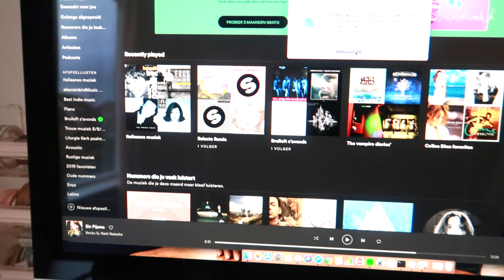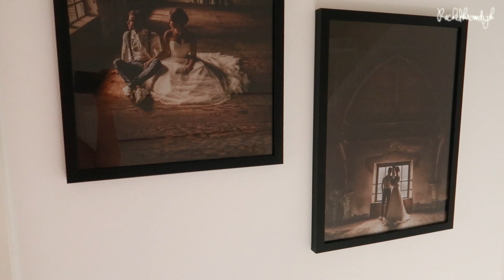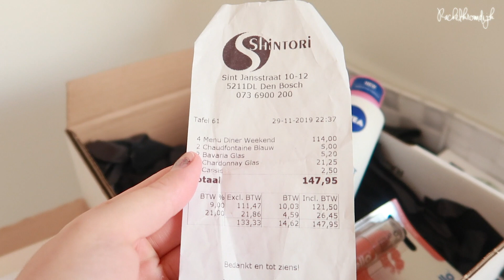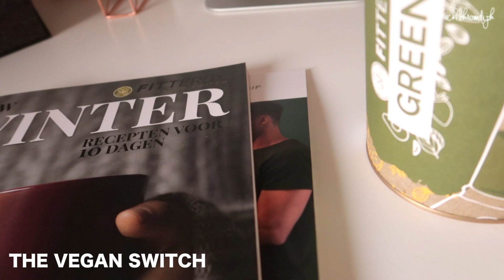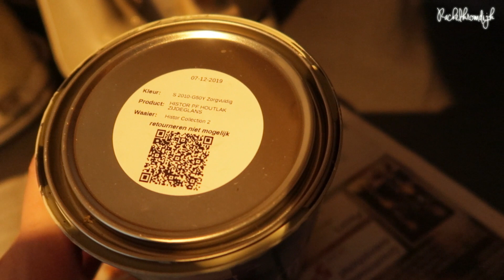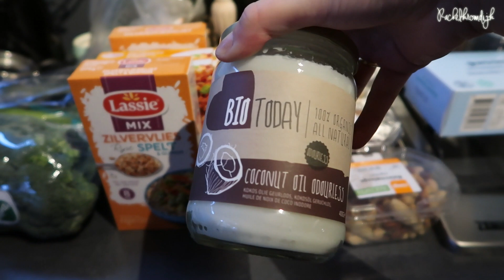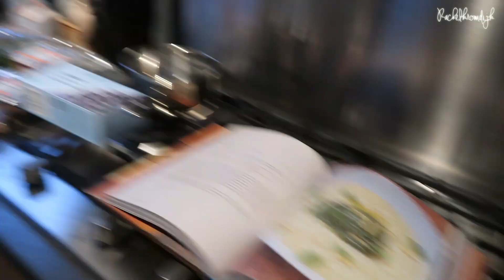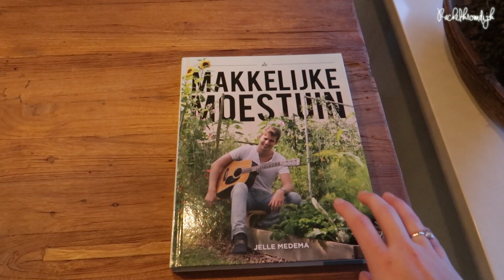Verhuisvlog #15 - Word ik Vegan?!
Krijg nu 20% korting op de gerecyclede sieraden van Ana Luisa
Ze hebben een ruime collectie die je earparty compleet maakt!

Hi, en wat leuk dat je weer naar een nieuwe video van mij kijkt! Mijn naam is Rachèl Kromdijk, en sinds 8-8-2019 draag ik de naam Versluis. Op dit kanaal kom je allerlei video's tegen; lifestyle - recepten - kleding - shoplogs - alles op interieur gebied & creatieve video's. In 2020 ga ik beginnen met een nieuwe serie genaamd; op de groene tour. Ik ga namelijk een moestuin beginnen en ik ga jullie in dit hele proces meenemen. Volg de voortgang op
Veel plezier met kijken en een reactie + een duimpje is altijd welkom!

Wat laat ik zien in deze video:
⇢Wil jij ook dit programma proberen?

Kortingscodes op dit moment:
REGZ t-shirt 10% met de code: RACHEL10
STEKKIE ECOSYTEEM, krijg nu korting met de code Rachel_interieur shop

s o c i a l  m e d i a :

⇢G r o e n e I n s t a

APPARATUUR
⇢Twee softboxen
⇢Ringlamp
⇢Canon 60D
⇢Olympus Pen E-PL7 white
⇢IMAC 21,5 inch
⇢Macbook 13
⇢Vlog camera: Canon GX7 Mark II

BEWERKINGSPROGRAMMA'S
⇢Photoshop
⇢Picmonkey